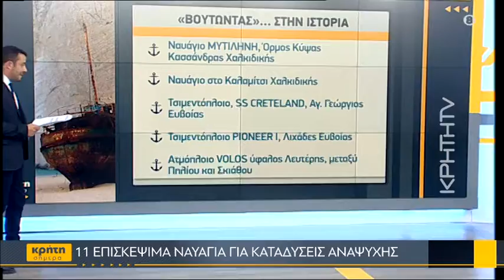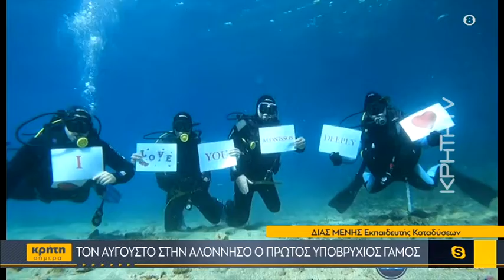Τον Αύγουστο στην Αλόννησο ο πρώτος υποβρύχιος γάμος